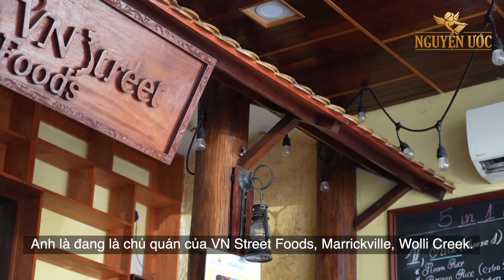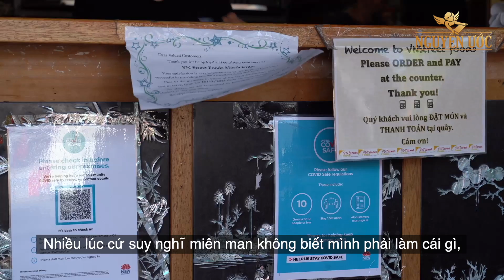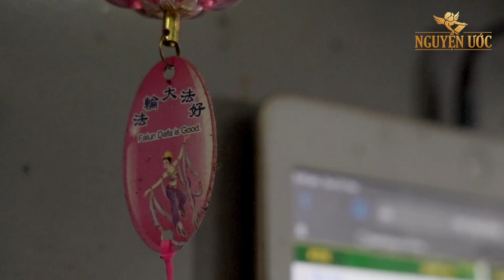Quán bún chả Việt tại Úc - Bí quyết thành công nơi đất khách quê người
Anh Nguyễn Xuân Thắng (41 tuổi) là chủ các nhà hàng VN Street Foods, Marrickville, Wolli Creek tại Marrickville, bang New South Wales, Australia. Các quán này nổi tiếng nên nhiều người đến Marrickville thường vào đây ăn bún chả và các món ăn Việt Nam khác. Giữa rất nhiều nhà hàng Việt Nam ở khu vực này, VN Street Foods mang đến cho thực khách những trải nghiệm ấn tượng, từ thị giác đến vị giác và phong cách thưởng thức món ăn gần gũi như những hàng quán đường phố tại Việt Nam.
Tuy nhiên, từ ngày anh mở các nhà hàng trên anh không quảng cáo. Vậy bí quyết thành công nơi đất khách quê người của anh là gì?